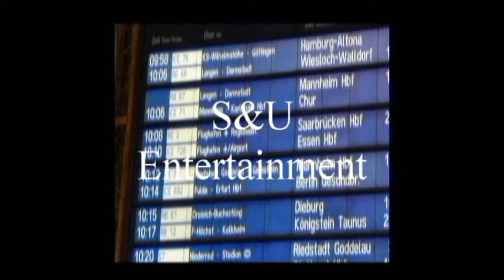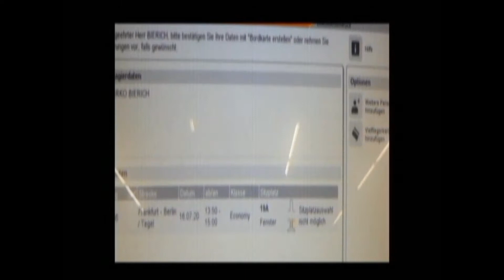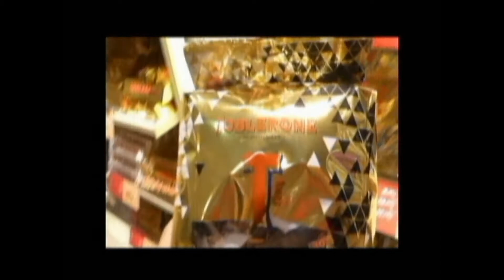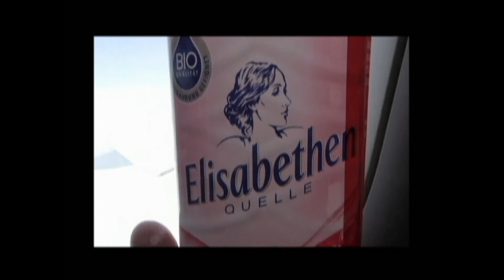Mirko Bierich - Lufthansa Flight Frankfurt nach Berlin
Die Geissens aus dem Internet jetten mal wieder um die Welt. Dieses mal ging es per Flieger von Frankfurt wieder einmal nach Berlin zum Jeansshooting und ins ZDF Hauptstadtstudio.